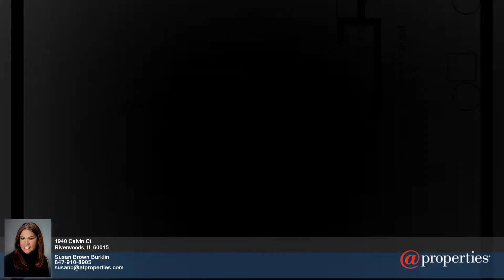Homes for Sale - 1940 Calvin Ct - Susan Brown Burklin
0.00 beds
 0.00 baths